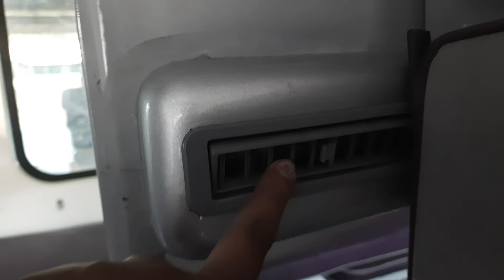Pune To Nagpur Full Journey By 02143 Pune Nagpur AC Special Train